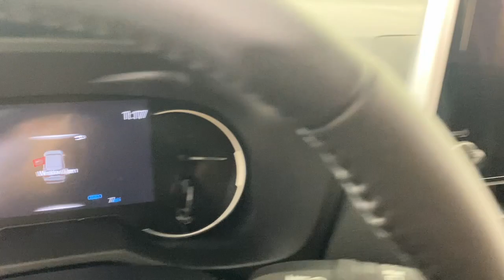2024 Toyota RAV4 XLE PA Easton, Allentown, Bethlehem, Phillipsburg, Stroudsburg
New 2024 Toyota RAV4 XLE available at Koch Toyota located in 3816 Hecktown Rd, Easton, PA, 18045. Servicing the Easton, Allentown, Bethlehem, Phillipsburg, Stroudsburg area.
Please mention the stock TA5816 when you contact the dealership for this vehicle.

Look no further than the  2024  Toyota RAV4. Here's a refined and capable Rav 4 that's got everything you need to make your excursions comfortable and convenient. Whether you're running errands around town or having an off-road adventure, you'll love this compact SUV's excellent visibility and extra ground clearance. And its ample cargo capacity, driver assistance tech, and multimedia infotainment system give you the confidence to relax and enjoy the drive.   The following are some of this vehicles highlighted options: Keyless Entry, Back-Up Camera, Satellite Radio, Heated Mirrors, Dual Zone A/C, Power Driver Seat, Alarm, Aluminum Wheels, Steering Wheel Audio Controls, Electronic Stability Control. Feel comfortable and confident every time you take the wheel. This RAV4 is ready to go places, and our team is standing by to give you the outstanding service you deserve. Why not stop in for a test drive?